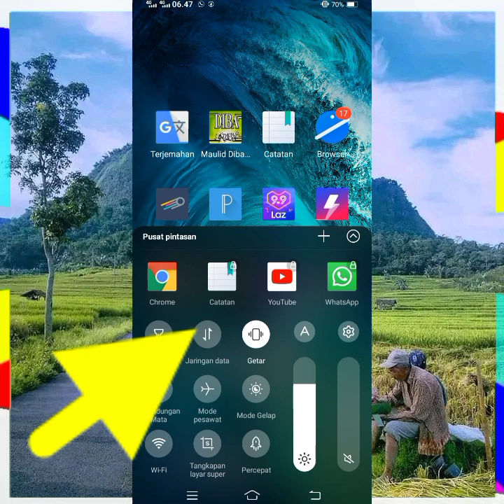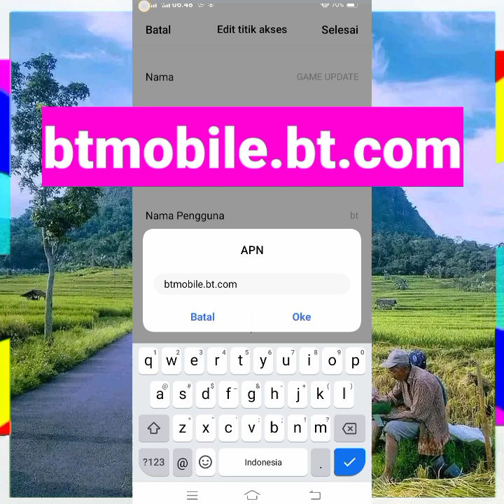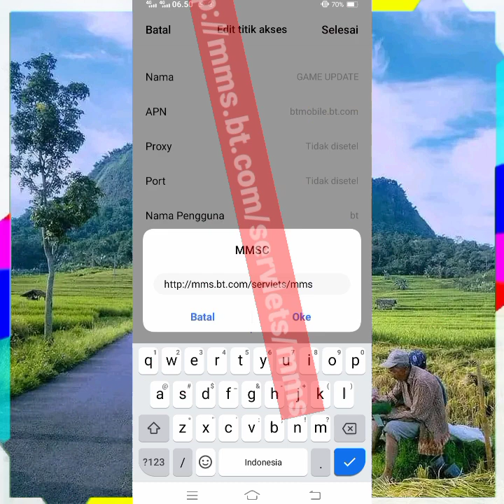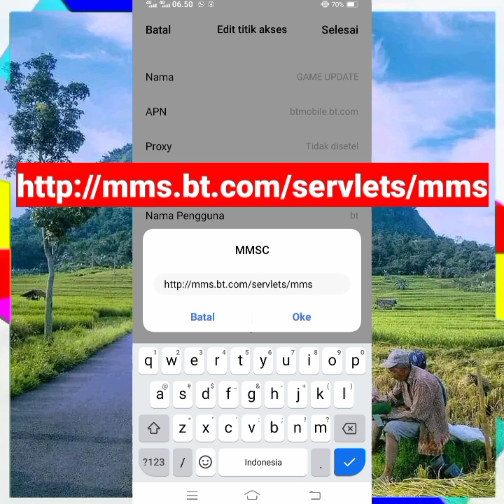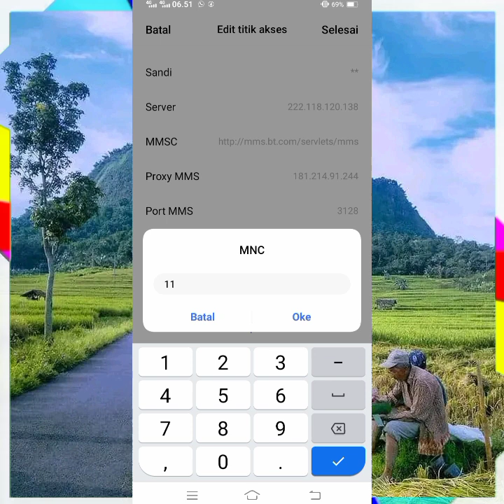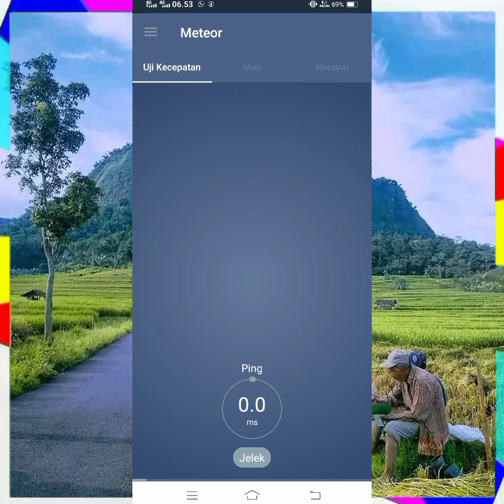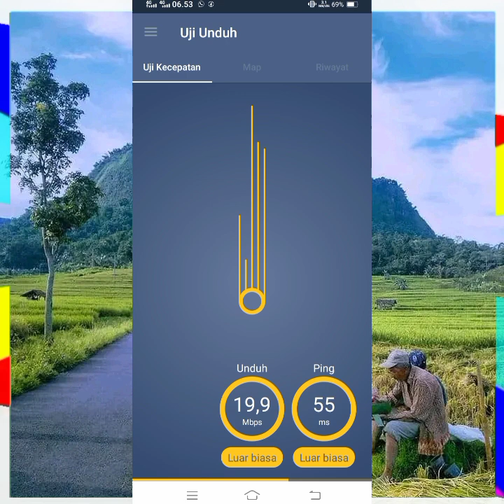Apn Gaming Tercepat Paling Stabil Ping Auto Jijau All Operator Buruan Coba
🔥 Vedio ini Adalah Cara Seting acces point Name Untuk Memperkuat Sinyal untuk Gaming All Operator Yang Lemot Setiap TKP Beda Rasa Jngan Takut Untuk Mencoba Semangat sahabat IT FIKTIF